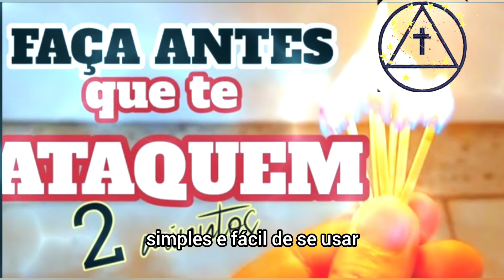MAGIAS, FEITIÇOS E SIMPATIAS COM MATERIAIS SIMPLES QUE VOCE TEM DENTRO DE SUA CASA